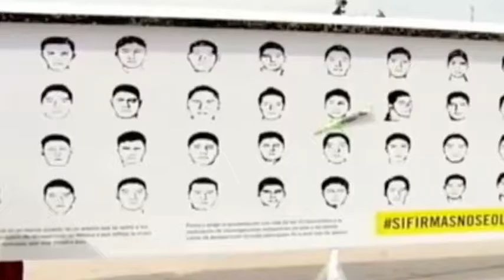Noé González Rangel ( Crónica al Momento )